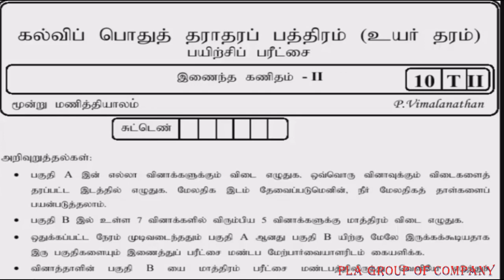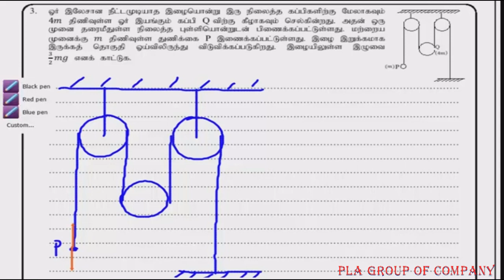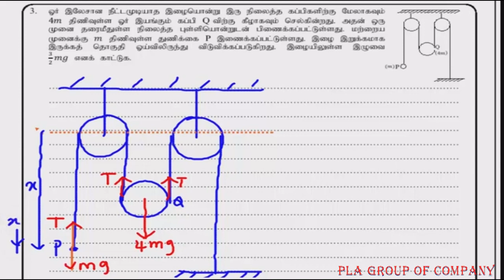Combined Maths-2023|உதவிக் கருத்தரங்கு-3கடந்த காலவினாவிடைகளுடன்|A/L in Tamil medium|pla group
ஒவ்வொரு மாணவர்களும் இலகுவாக விளங்கிக்கொள்ளும் அளவுக்கு பாடத்துடன் சம்பந்தப்பட்டு விரிவான விளக்கங்களுடன் அனைத்து வீடியோக்களும் வழங்கப்படுகின்றது. நீங்களும் பயன் பெறுவதுடன் உங்கள் நண்பர்களுக்கும் தெரியப்படுத்தி அவர்களையும் இணைத்து பயன்பெற செய்யுங்கள். கல்வியில் உலகத்தை மாற்றிடுவோம்.

கீழ் உள்ள குழுக்களில் இணைந்து மேலும் உங்கள் கல்வியை வளர்த்திடுங்கள்

கீழ் உள்ள குழுவில் இணைந்து கொள்ள முடியும்.

All the videos are provided with detailed explanations related to the subject so that every student can understand it easily. You will also benefit and let your friends know and connect them to benefit. Let's change the world through education.